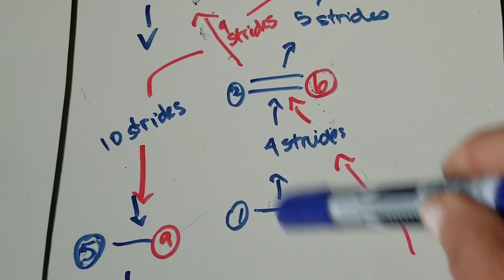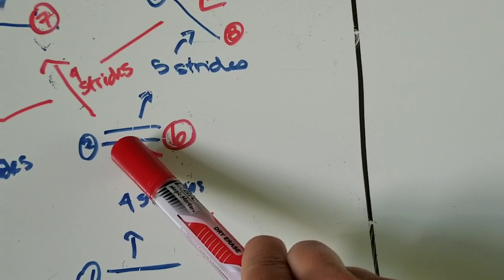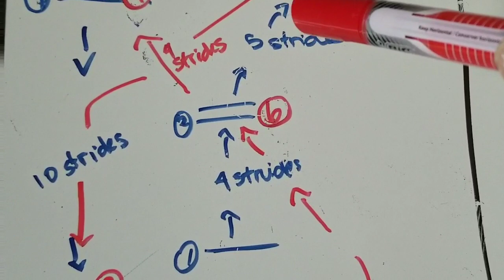How can you tell when a rider or horse are ready to move from the 3 foot and 3.3 to the 3.6 hunters?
Each trainer has a method whereby they decide if a rider and/or horse are ready for a move into the Junior or Amateur Owner hunter division. Often riders want to move up, sometimes simply out of feeling left behind, others expectations, or their own unrealistic expectation of their or their horse's skill level.
     Every trainer wants a horse and rider to move up with success and in a safe manner. Each of us, as aforementioned, has a method to choose when. Mine has always been when the horse and rider combo can complete easily and successfully certain training excercises and courses. Today I show you one of my favourites, which addresses straightness, leg to hand riding, and a horse with a balanced and uphill canter. This excercise is a wonderful one to show a trainer where the horse and rider are in their endeavors to move to the 3.6 ring.
      I use the whiteboard to show you the lesson. Mary Skey and her horse Cori perform it for me, videoed from her lesson last week. And then I show you a winning Handy Hunter round performance.ed by a horse who has just moved into the 3.6 Junior ring. Caitano, a small junior, is owned by Crown Meadows of Ottawa, Ontario, and ridden here to the win, by Miss Emma Callanan of Hart Farm.
     Thank you to the riders, the owners, and the horses for allowing me to use the footage.